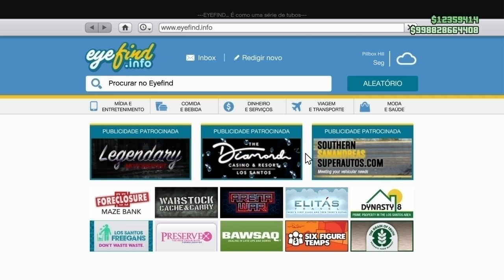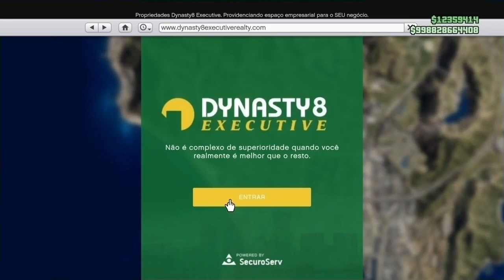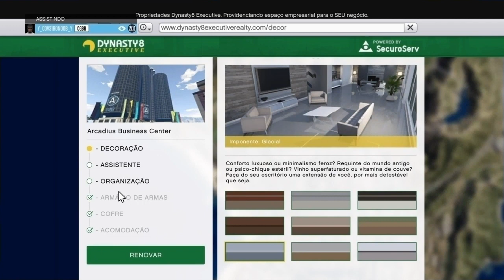DUPLICAÇÃO MASSIVA - 100 MILHÕES POR HORA!! \0/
▬▬▬▬▬▬▬▬▬▬▬ஜ۩۞۩ஜ▬▬▬▬▬▬▬▬▬▬▬▬▬▬
▓▓▓▒▒▒░░░ .. .LEIAM A DESCRIÇÃO DO VÍDEO!!! ░░░▒▒▒▓▓▓
▬▬▬▬▬▬▬▬▬▬▬ஜ۩۞۩ஜ▬▬▬▬▬▬▬▬▬▬▬▬▬▬